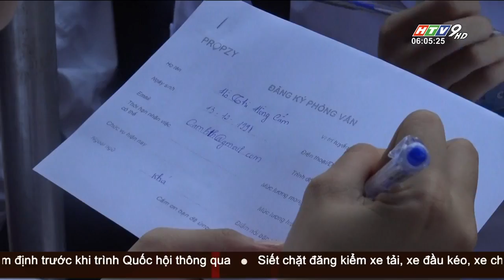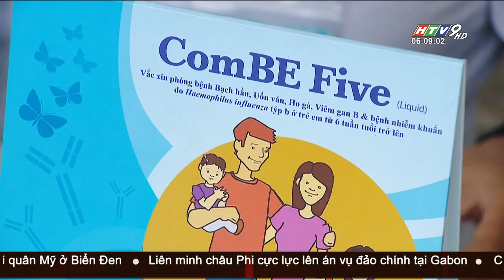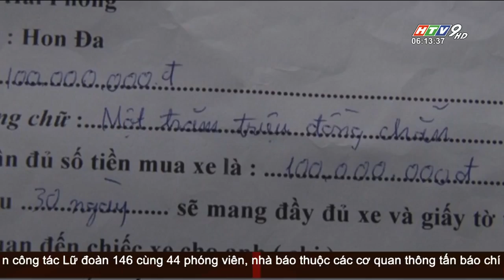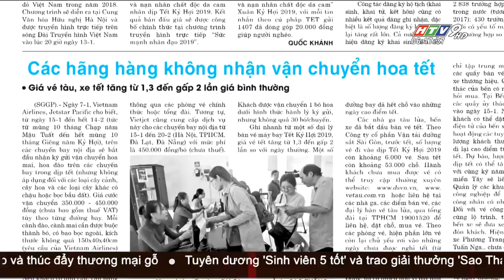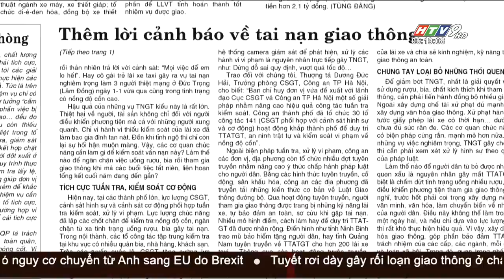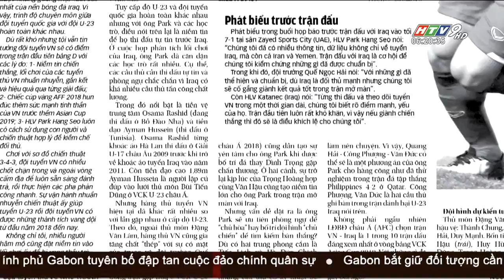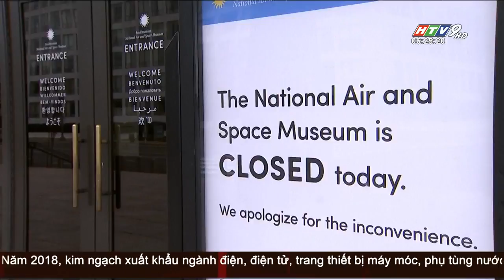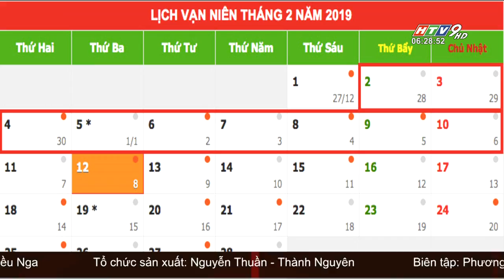Tin Buổi Sáng - Ngày 08/01/2019 - Tin Tức Mới Nhất